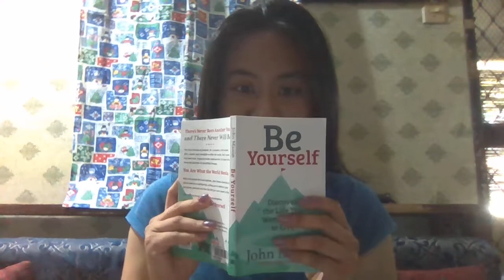Nugget #42 of Be Yourself by John Mason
when negative thinking dominates your day, let positive thinking dominate your day